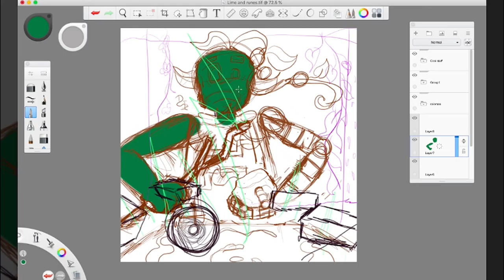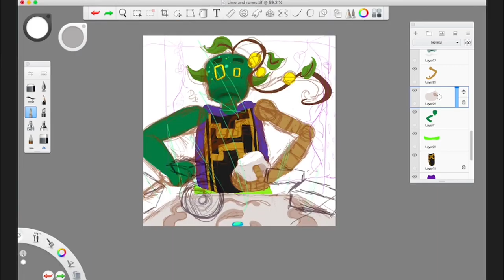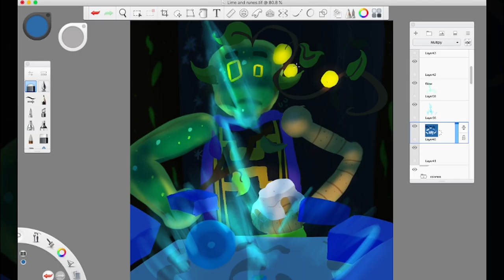Drawing/Painting Time Lapse - RUNEEEES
Another video that I procrastinated on uploading lol
Drawing was originally finished on June/30/2022

A year ago a friend of mine, SonicTouhouFan was playing on a minecraft server called "InariVerse", and I wanted to play with them, so I joined as well! Doing lore was optional in the server, and I wanted to try it out! I made a character named. "Lime Vivillum", a slime that does magic stuff :p

Speed setting: 35x speed for all drawing/painting clips

Character(s): Lime Vivillum (InariVerse)

0:00 Doll Judgement ~ the Girl Who Played with People's Shapes - Touhou 7

2:56 LoadRing - GreySlime